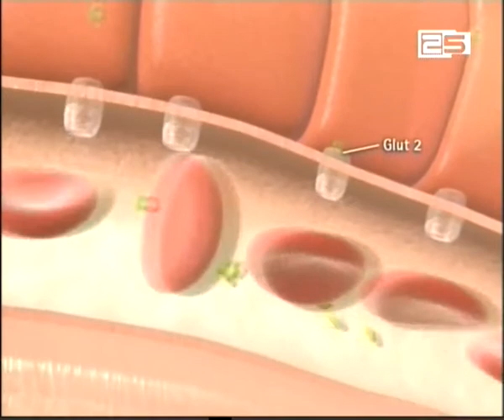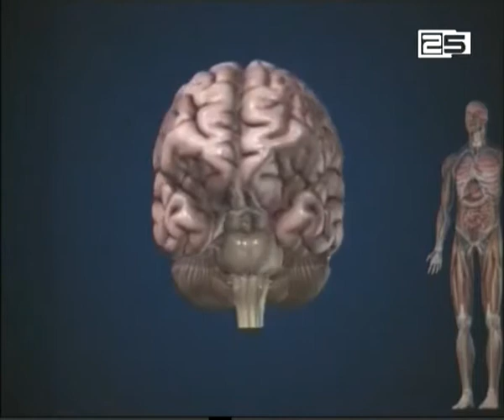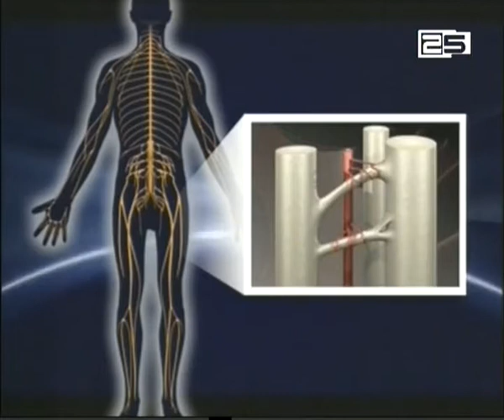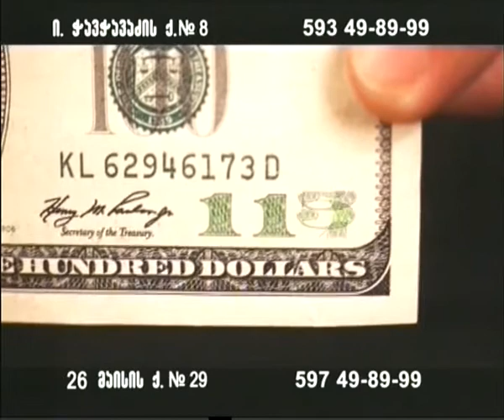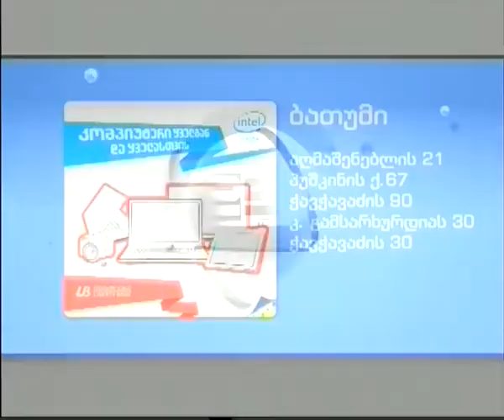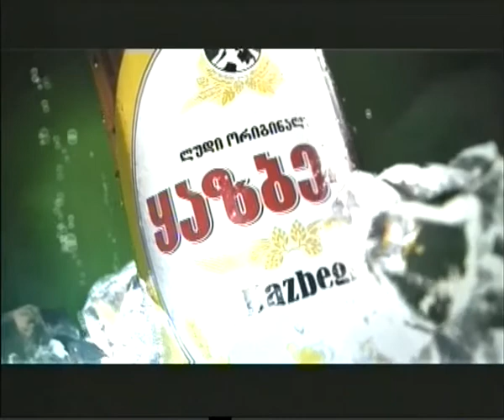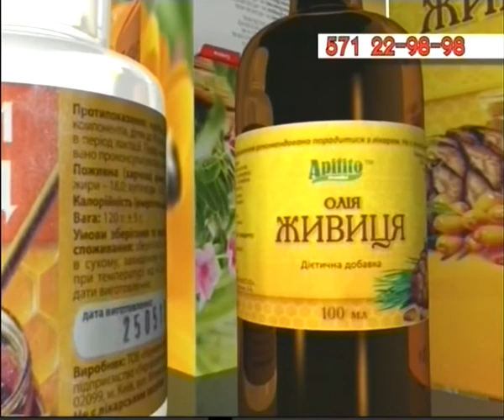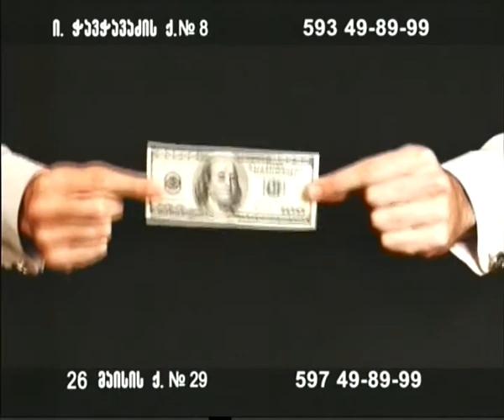მედიცინის საათი - "შაქრიანი დიაბეტი". 27/06/2014